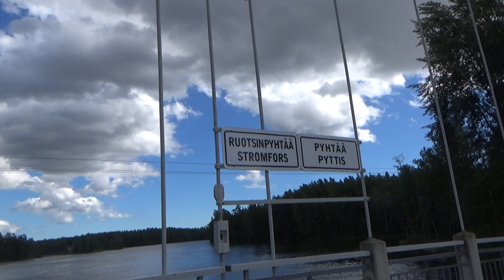Cycling: A gate to a forgotten road...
Maakuntien rajalla on ajan hylkäämä tie..